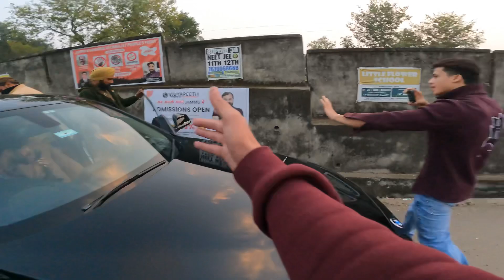BMW SEIZED || 5 Lakhs challan || Z black mirror fadh diya